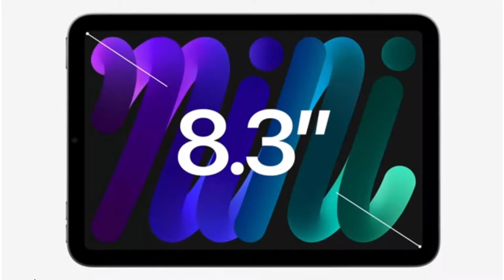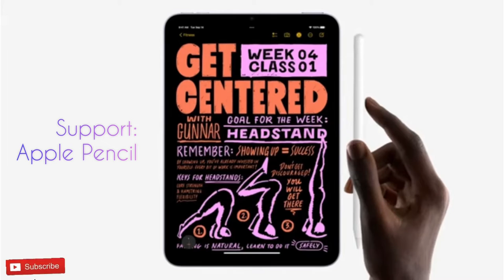iPad mini 2021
NETWORK:
Technology GSM / HSPA / LTE / 5G
2G bands GSM 850 / 900 / 1800 / 1900
3G bands HSDPA 850 / 900 / 1700(AWS) / 1900 / 2100
Speed HSPA 42.2/5.76 Mbps, LTE-A (CA), 5G

LAUNCH:
Announced 2021, September 14
Status Coming soon. Exp. release 2021, September 24

BODY:
Weight 293 g (Wi-Fi) / 297 g (Wi-Fi + Cellular) (10.34 oz)

Stylus support (2nd gen only)

DISPLAY:
Type: Liquid Retina IPS LCD, 500 nits (typ)
True-tone

PLATFORM:
CPU Hexa-core (2x2.93 GHz + 4xX.X GHz)
GPU Apple GPU (5-core)

MAIN CAMERA:
Single 12 MP, f/1.8, (wide), AF
Features Quad-LED dual-tone flash, HDR, panorama

Video 4K@24/25/30/60fps, 1080p@25/30/60/120/240fps; gyro-EIS

SELFIE CAMERA:
Single 12 MP, f/2.4, 122˚ (ultrawide)
Features HDR
Video 1080p@25/30/60fps, gyro-EIS

SOUND:
Loudspeaker Yes, with stereo speakers
3.5mm jack No

COMMS:
WLAN Wi-Fi 802.11 a/b/g/n/ac/6, dual-band, hotspot
GPS Yes, with A-GPS, GLONASS (Wi‑Fi + Cellular model only)
NFC No
Radio No
USB USB Type-C 3.1, DisplayPort

FEATURES:
Sensors: Fingerprint (side-mounted), accelerometer, gyro, compass, barometer
Messaging iMessage, Email, Push Email, IM

BATTERY:
Type: Li-Ion, non-removable (19.3 Wh)

MISC:
Colors-Space Gray, Pink, Purple, Starlight
Models A2568